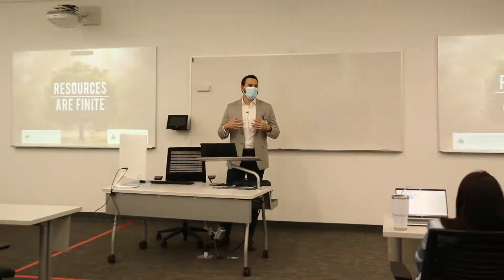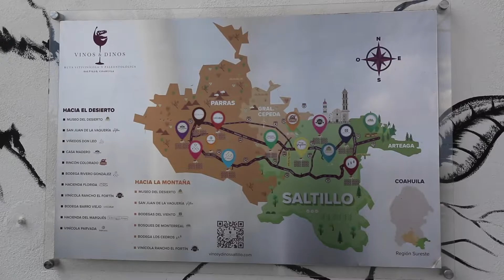EGADE Highlights | Encuentro Nacional de la Maestría en Finanzas 2022 en Monterrey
Tres días de aprendizaje y convivencia de alto valor se vivieron en la edición 2022 del Encuentro Nacional de la Maestría en Finanzas de EGADE Business School, en Monterrey.